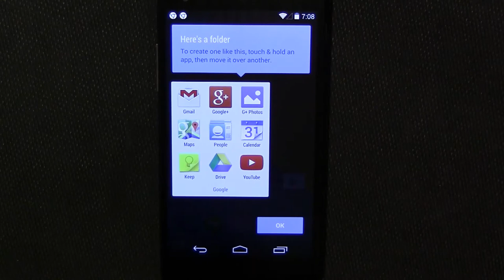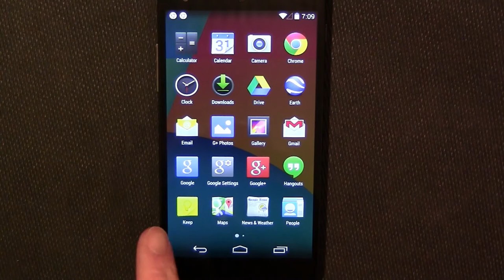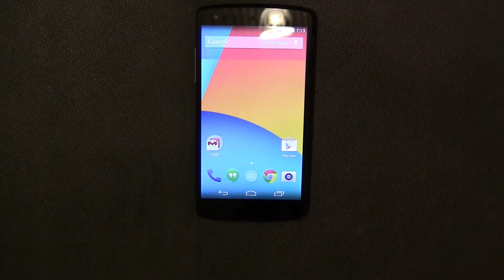Google Nexus 5 Unboxing and Initial Impressions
A very preliminary hands on review of the new Android 4.4 Google Nexus 5 phone. Here's a short unboxing and initial impressions.